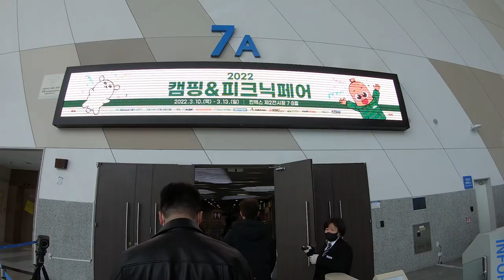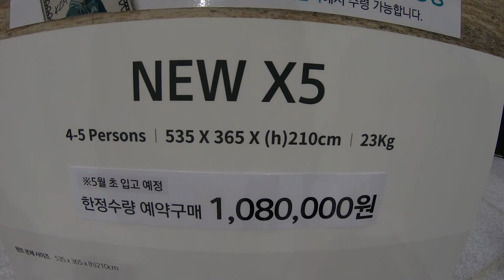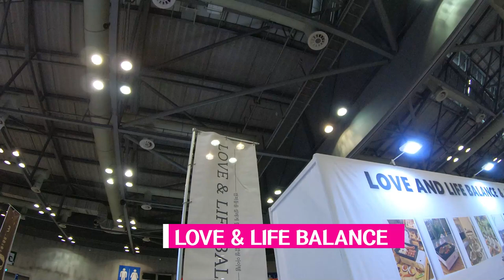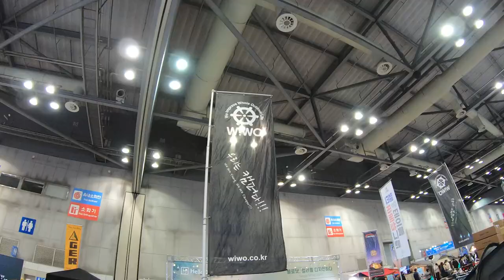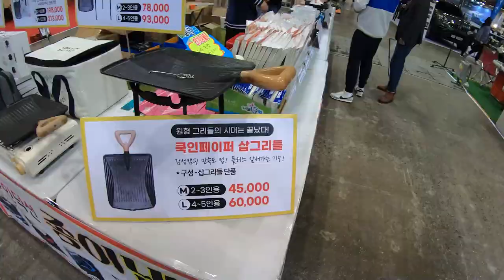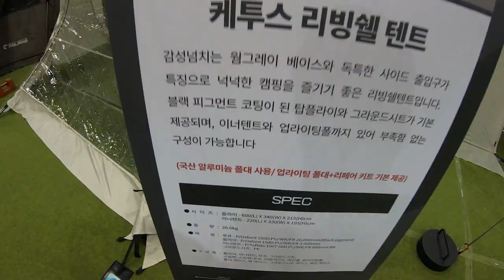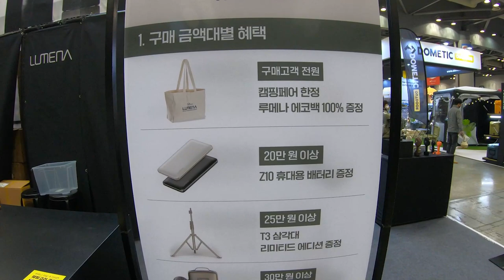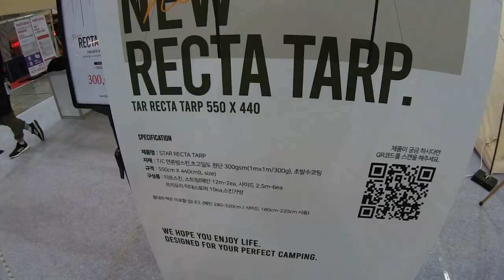2022 캠핑앤피크닉페어 10주년ㅣ카즈미ㅣ브루클릭웍스ㅣ크레모아ㅣ루메나ㅣ프리모리ㅣ위오ㅣMSRㅣ첨스ㅣ폴라리스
0:12 KZM
10:15 DECATHLON
13:27 MSR
16:00 LOVE&LIFE BALANCE
18:00 CLAYMORE
23:15 WIWO
29:08 MONSTER LIGHT
31:45 COOK IN PAPER
32:10 ABENAKI
35:40 POLARIS
43:06 LUMENA
45:56 BROOKLYN WORKS
49:44 SKOGEN
50:33 MOUNT RIVER
51:20 WIIMO
51:59 BREEZE WORK
52:53 PREMORY